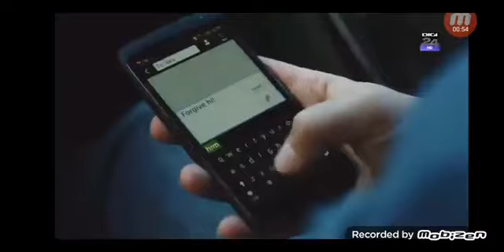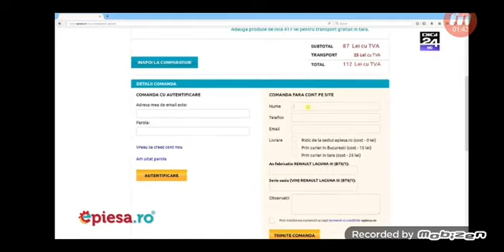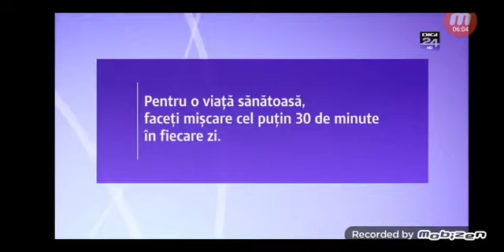X2Download.com-Reclame 7 noiembrie 2016 Digi 24(360p)